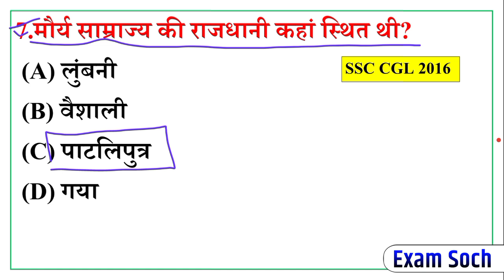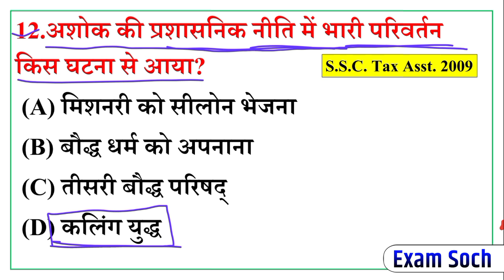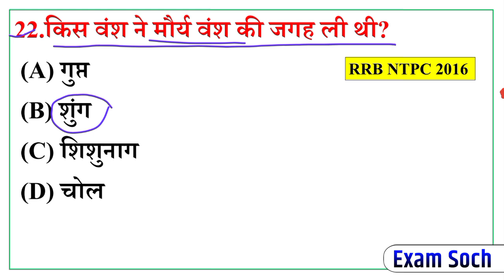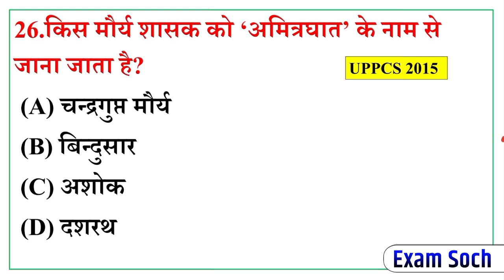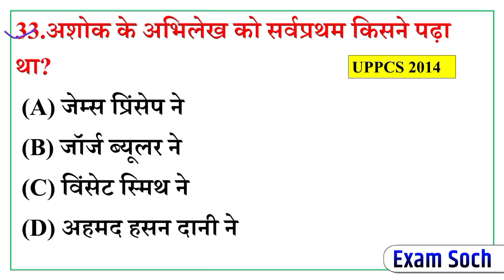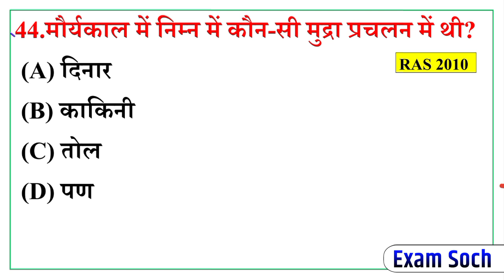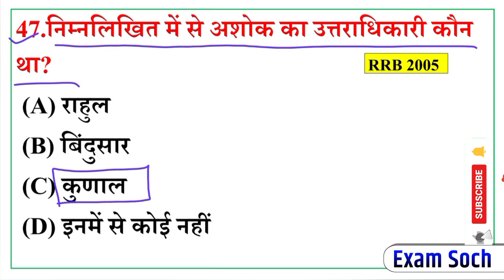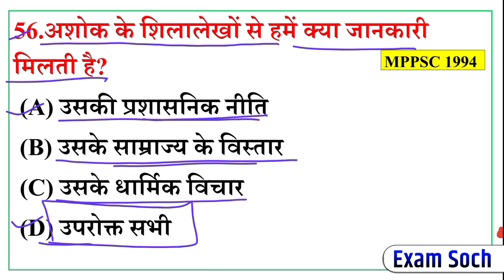इतिहास के टाॅप-100 प्रश्न | History Top 100 Questions | Itihaas ke prashn | SSC/CGL/GD/RAILWAY/MTS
Additional:-
indian history
India history question and answers
history questions
history questions in hindi
indian history video in hindi
Ancient History
TOP history GK
top 50 history gk
maurya kaal
maurya kaal important questions
maurya kaal questions
history maurya kaal
history maurya kaal questions
मौर्य काल
मौर्य काल प्रश्न
इतिहास मौर्य काल
इतिहास मौर्य काल प्रश्न
History mcq
Complete History mcq
History Question
Indian History question in hindi
pcs History
History for competitive exams
History best mcq
Top 100 MCQ History
Indian History previous year question
state pcs History
important History questions
most important History questions for ssc cgl
History questions for upsc
state pcs History gk questions